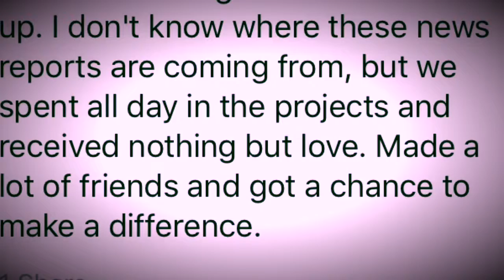HellorHighWater Day2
Kyle Sargent & James Duck, 2 good ole boys from lowcountry SC, in Texas helping the rescue efforts